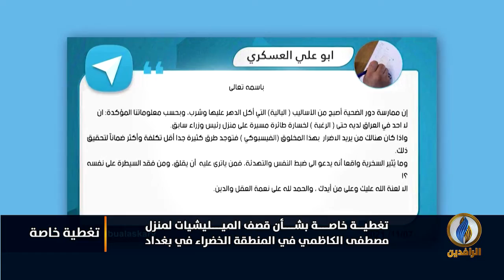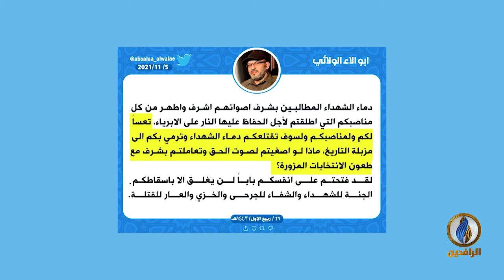تقرير| محاولة اغتيال الكاظمي تبين مدى اتساع الشرخ بين شركاء العملية السياسية